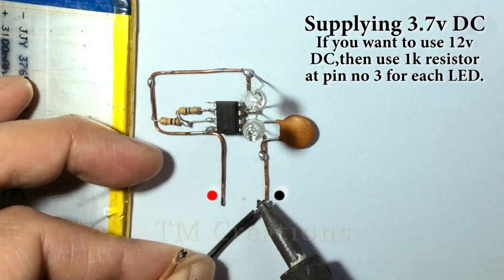Police Strobe Light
Police Strobe Light using IC NE 555 and few components.Easy to make in few minutes.
Components:-
IC NE 555, Resistor 10k,Resistor,4.7 MΩ Resistor,Copper wire,Capacitor 103
Red and Blue Super Bright LED,Power Source 3.7v Lithium Battery.